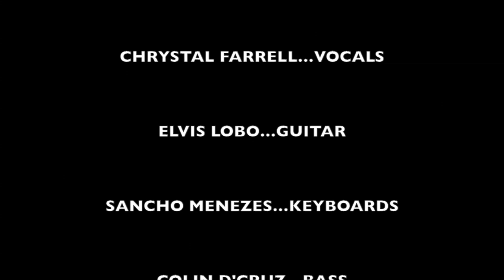Smoking Chutney-Funky Fusion